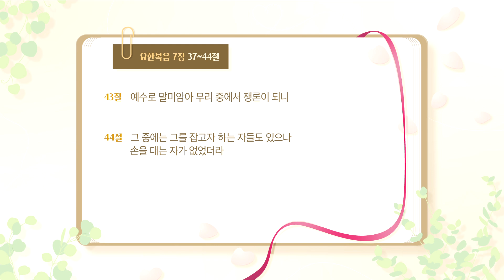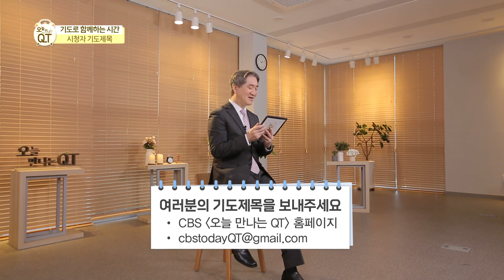오늘 만나는 QT 78 : 요한복음 묵상 #10. 내 배에 흐르는 것 | 권 호 목사 | 오큐티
"오늘 만나는 큐티(QT)"
본문말씀│요한복음 7:37-44

매주 월,화,수 오전 6시30분
여러분의 아침에 ♥오늘 만나는 큐티♥가
따뜻한 위로와 격려 한 스푼을 더합니다.